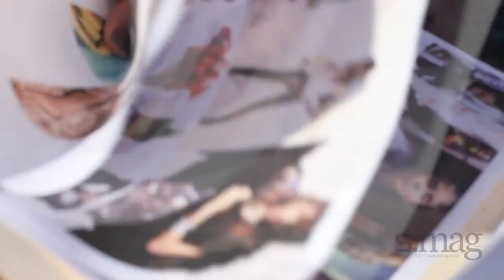Behind the scenes of Salada Magazine photoshoot with Sasha Pieterse by Amanda Elkins